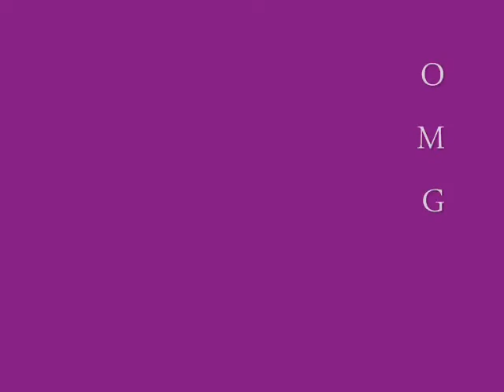BAREBACK JUMPING?!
So this was not a jumping lesson! At first it was an accident but then I kept trying. These are my first bareback jumps ever so no crit, though you can give tips. I told my instructor and she said that we can continue jumping lessons! Enjoy!